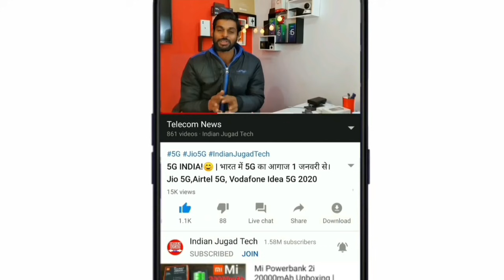Reliance Jio New Free ₹550 Offer | Jio New offer 2 August 2021 Get Jio Smartphone With discount ₹550